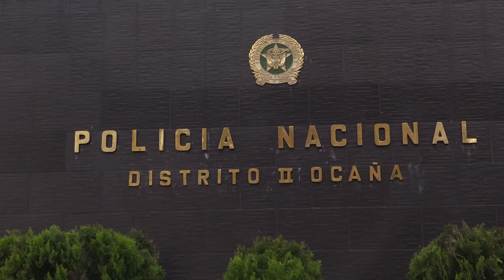Atentados contra la fuerza pública mantienen en alerta a la policía nacional